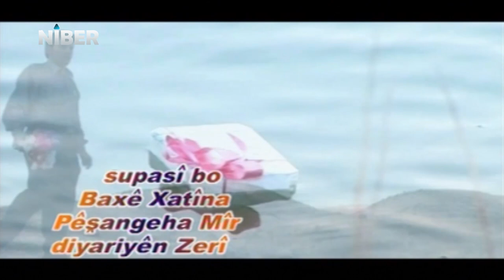Eyub Dereshi - Min Nezanî (Official Video Clip) NIBER Music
ئەیوب دێرەشى - من نەزانى

©️ copyrighted by NIBER Music 2022